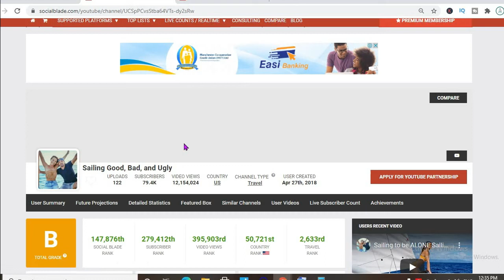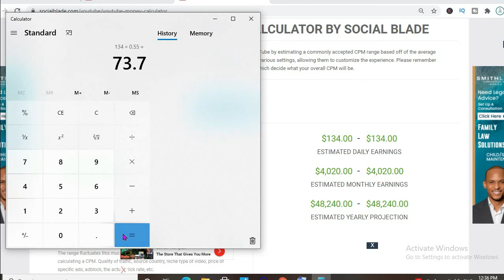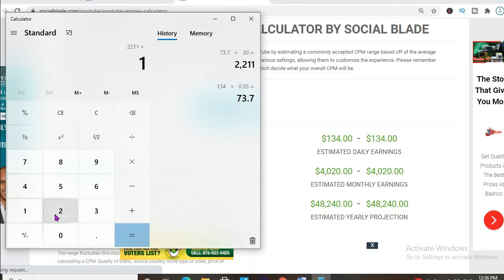How Much Does Sailing Good Bad and Ugly Make On YouTube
So in this video we are going to talk about how much money sailing good bad and ugly makes on youtube. The money that sailing good bad and ugly makes on youtube is based on the ads on his videos.  sailing good bad and ugly's earnings 2020 and 2021 are discussed within their video. The money that sailing good bad and ugly makes is personally known by them only.